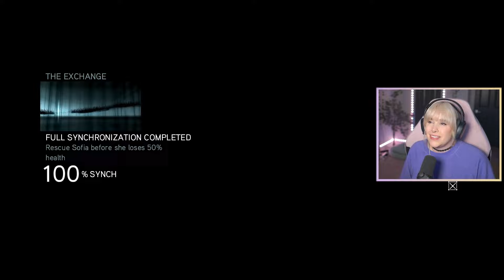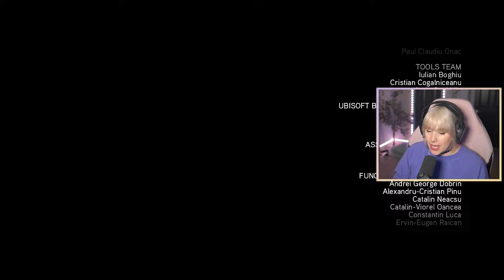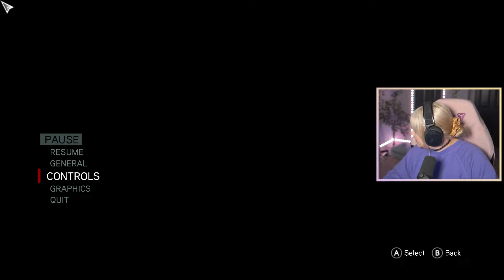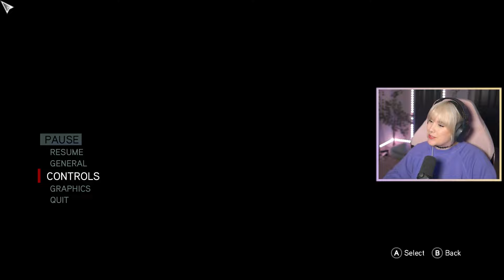Just You, Fratello Mio (Finale) | ASSASSIN'S CREED: REVELATIONS | Episode 10 | First Playthrough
Hey! Welcome to my Assassin's Creed series--where I play them all for the first time in release order. So glad you're here. 💜